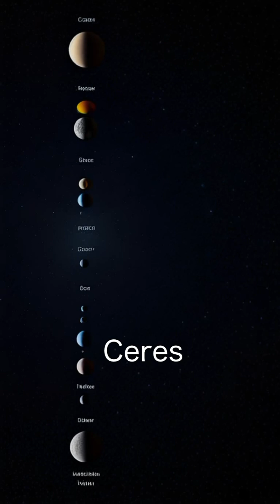What is a dwarf planet? Any in our Solar System?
Explore the intriguing world of dwarf planets in our solar system, including Pluto, Eris, Haumea, Makemake, and Ceres. Discover their unique characteristics, orbits, and the fascinating insights they provide about celestial evolution.

From Pluto's heart-shaped glacier to Ceres's potential for microbial life, each dwarf planet holds secrets waiting to be unveiled. With stunning visuals and infographics, delve into the diversity of these distant worlds and the exciting future missions aimed at unlocking their mysteries.

Join us on this cosmic journey! DwarfPlanets Pluto Ceres Eris AstronomyExploration.